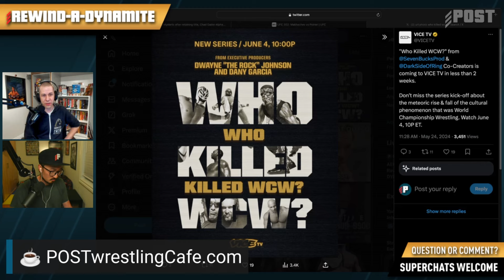Thoughts on Swerve vs Ospreay & Forbidden Door Casino Gauntlet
Thoughts on Swerve vs Ospreay & Forbidden Door Casino Gauntlet. Watch the rest of this POST Wrestling podcast

X/Facebook/Instagram/YouTube: @POSTwrestling